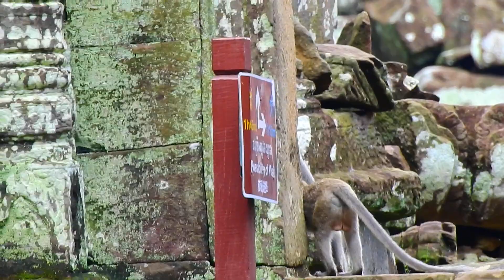Big Problem.. Jane Angerr Other Kid Waving Slaap Play Around Her While She Hard in Mind Losing Jonna